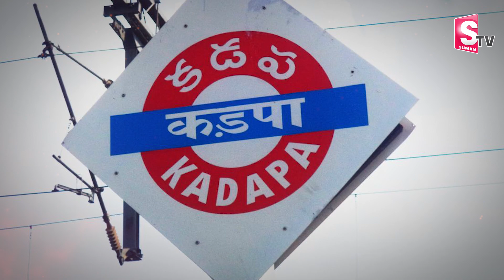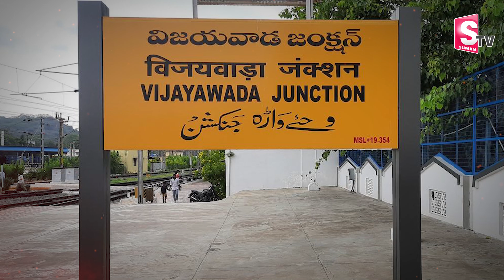అవినాష్ రెడ్డి అవుట్ | CM Jagan Takes Key Decision On Avinash Reddy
Watch ►అవినాష్ రెడ్డి అవుట్  | CM Jagan Takes Key Decision On Avinash Reddy |   @sumantvtirupathi